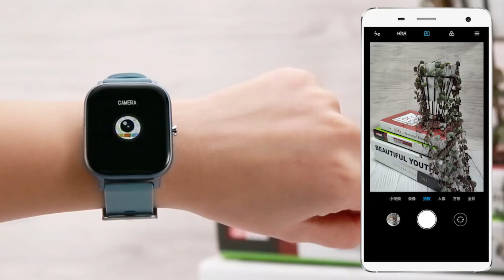COLMI P8 Best Budget Smart Watch Full Touch Fitness Tracker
COLMI P8 1.4 inch Best Budget Smart Watch Men Full Touch Fitness Tracker Blood Pressure Smart Clock Women GTS Smartwatch

COLMI P8 is latest generation and most cost-effective smart watch. In this new version, COLMI P8 smart watch has all-new 1.4" colour display and full capacitive touch, supporting taps and swipes, so it is easy to read and operate.

Soft silicone strap makes COLMI P8 lightweight and comfortable wear on your wrist and is available in 5 beautiful colours with matching swappable straps.

COLMI P8 upgrade

COLMI P8 watch faces added to 250+. (Most other smart watches have only 3 watch faces.)
Updated on August 1, 2020

Stay healthy

☑ Sports: All-Day Activity Tracking, IPX7 waterproof, 7 Exercise Modes, Stopwatch, Sports Data Report.

☑ Health: 24/7 Heart Rate, Blood Pressure, Blood Oxygen, Sleep Tracking & Stages, Reminders to Move, Track your menstrual cycle.

☑  Life: Smartphone Notifications, Alarm clock, Weather, Shutter, Control music, 250+ watch faces. (support custom watch faces.)

With a battery life up to 7 days, keep the inspiration coming day and night.